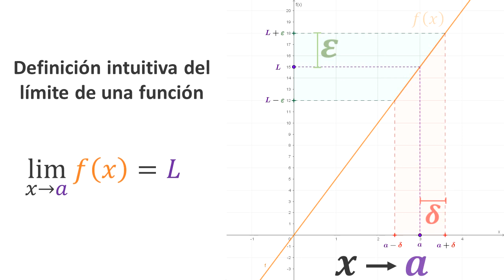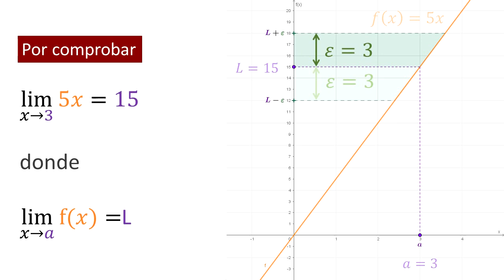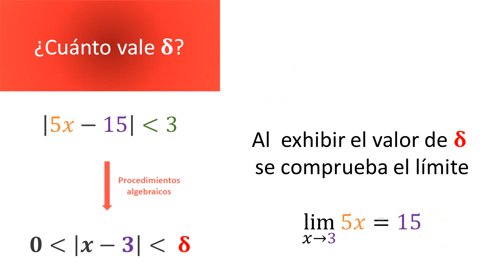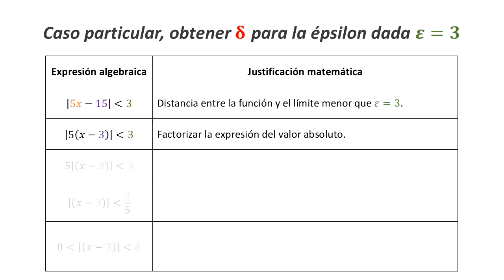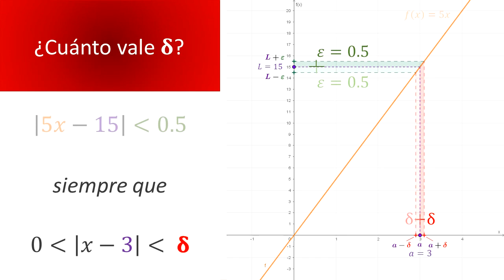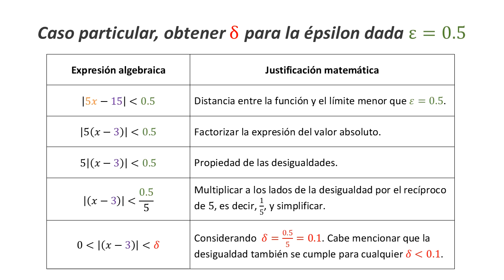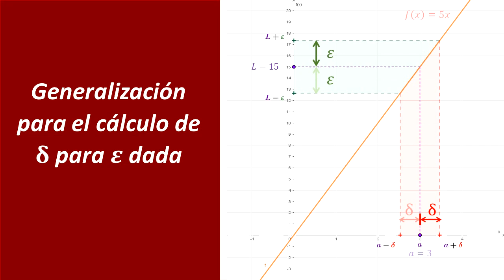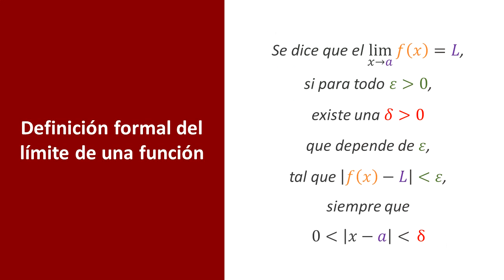Concepto formal límite de una función en términos de aplicación de las tradicionales - Cálculo 1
En esta sección vamos a formalizar el concepto intuitivo del límite de una función visto con anterioridad al concepto formal del límite de una función.